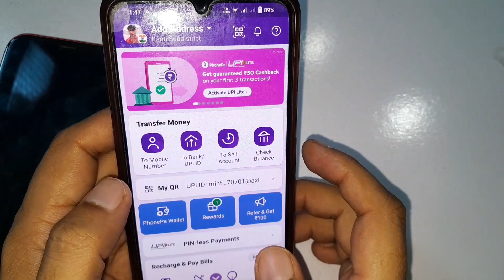Phonepe me Block Contact kaise Dekhe